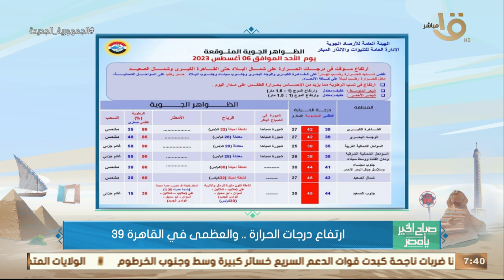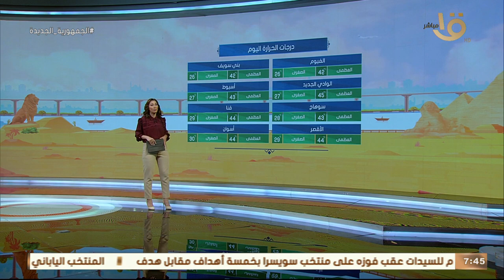الأرصاد: اليوم ذروة الموجة الحارة ونسب رطوبة مرتفعة.. بيان بدرجات الحرارة المتوقعة اليوم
صباح الخير يا مصر | الأرصاد: اليوم ذروة الموجة الحارة ونسب رطوبة مرتفعة.. بيان بدرجات الحرارة المتوقعة اليوم